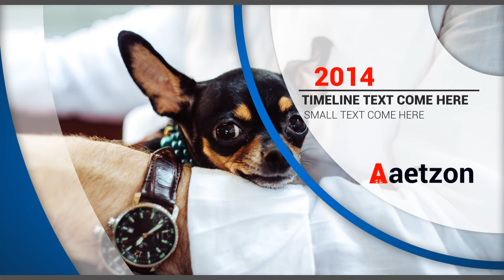corporate timeline after effects free download after effects timeline template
Build charming films and animations of the greatest outstanding with our amongst a kind and impressive quantity of Professional templates and options.

Add Your Evaluate $199 A 2nd set of After Effects templates made up of 10 more emblem animations to help make the introduction of your respective emblem quite challenging to ignore.

Outstanding challenge to promote your SEO Organization with this great online video you'll be able to demonstrate in your shoppers the benefits they can get. The undertaking it’s really easy to customize, to adapt your shades of your company, for the reason that this project incorporate a colour user interface where you can change the…

F5 Design and style delivers high quality after effects templates that happen to be great for building ads , intros , commercials , presentations . Templates are very nicely organized with placeholders for each picture and text , all to be able to make your modifying work less difficult and less time intensive.

Instant Corporate Timeline is a terrific way to showcase your business’s beginnings, historical past, or past calendar year of small business. You’ll have a specialist seeking timeline venture in just some uncomplicated methods. All You need to do is import and edit your video footage or pics, input your dates, customize your hues, and click on render!

Hands down BlueFX has the highest high quality After Effects templates that I have run into on line. Their templates are laid out in a way that makes it quite simple to personalize.

Your new responsive Web page warrants that additional push! iResponsive is knowledgeable wanting template for promoting your website or business. It's got a clear and contemporary look with quite a few attainable utilizes, example: Corporate shows, Television presentations, corporation ad, item ad and

if you wish to alter the animation route or customise this venture in any respect – you will want the Plexus AE Plugin

This project is very easy to edit, all you'll need is some understanding in after effects. Produce your personal infinite timeline easy Modules Method that I created.No third bash plugins desired. It can be designed in Whole High definition (1080p) Thanks for purchasing and remain tuned for more great projects Options record: After…

Hands down BlueFX has the very best high-quality After Effects templates that I have come upon on-line. Their templates are laid out in a method that makes it very simple to customize.

At BlueFx we worth your time and effort, and we Make certain that it is possible to switch any of our After Effects Templates into your very own completed movie as rapidly as you can!

Hands down BlueFX has the best high-quality After Effects templates that I've run into on-line. Their templates are laid out in a way which makes it surprisingly easy to personalize.

With it, you may give your videos the appear and feel of knowledgeable news channel, in beneath five minutes.

that happen to be exceptionally compatible With all the movie enhancing techniques and make for some leading rated toolkit components. Amalgamate the futuristic vibes While using the vintage graphics on including these templates to the blend which support far better integrations.